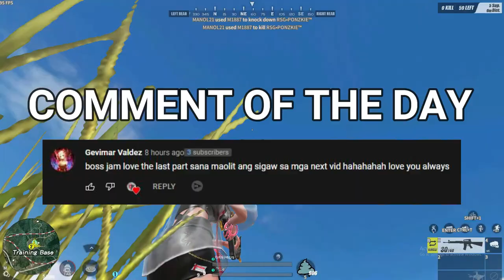GRABE SA PWESTOHAN! (Ros Gameplay)